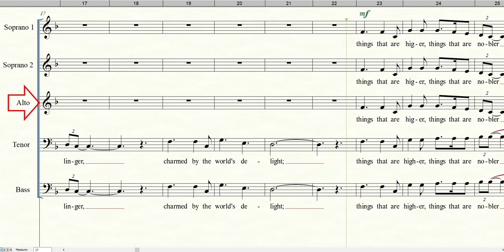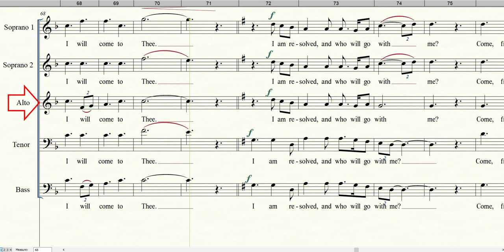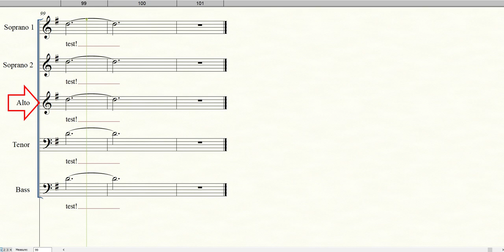STAY THE COURSE | Alto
Words by Megan H. Morgan & Palmer Hartsough
Arranged by Megan H. Morgan